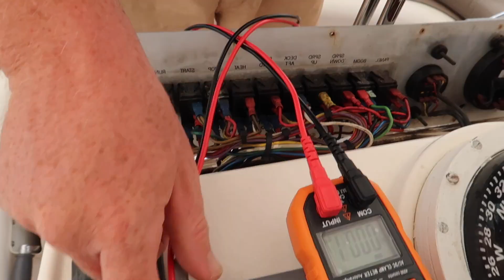Boat Electrical Systems - Marine Electricity Basics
Every cruising sailor knows it’s important to maintain their sails and rigging and keep their engine running smoothly. A lot of attention is also paid to electronics – fancy chart plotters, high definition radar, LED lighting, and more. But owners often neglect an equally important, if not more important, thing - boat electrical systems!

Boat electrical systems can quickly seem complex and overwhelming. Boat wiring quickly scrambles people’s brains, and electrocution when trying to solve problems is a legitimate fear. Sometimes, a lack of knowledge of your boat’s electrical systems can lead to very serious consequences. It doesn't have to be this way. Watch our video to learn more.

To get more information on Aaron Downey and Clarity Marine Systems visit his Facebook

JOIN US FOR A SAIL ON BRITICAN

Find us here too!